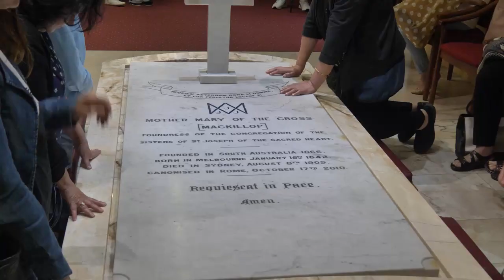Mary MacKillop, North Sydney, Australia, Dec 6, 2019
Mary Helen MacKillop RSJ (15 January 1842 – 8 August 1909) was an Australian nun who has been declared a saint by the Catholic Church, as St Mary of the Cross MacKillop. Of Scottish descent, she was born in Melbourne but is best known for her activities in South Australia. Together with the Reverend Julian Tenison Woods, she founded the Sisters of St Joseph of the Sacred Heart (the Josephites), a congregation of religious sisters that established a number of schools and welfare institutions throughout Australia and New Zealand, with an emphasis on education for the rural poor.
The process to have MacKillop declared a saint began in the 1920s, and she was beatified in January 1995 by Pope John Paul II. Pope Benedict XVI prayed at her tomb during his visit to Sydney for World Youth Day 2008 and in December 2009 approved the Catholic Church's recognition of a second miracle attributed to her intercession. She was canonised on 17 October 2010, during a public ceremony in St Peter's Square at the Vatican. She is the first Australian to be recognised by the Catholic Church as a saint.